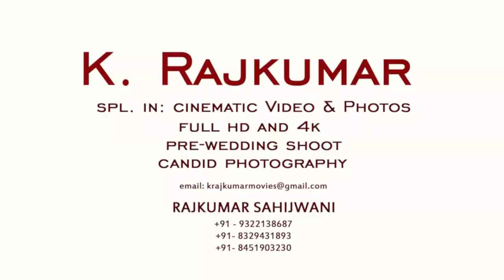THREAD CEREMONY HIGHLIGHTS,HUM PAANCH